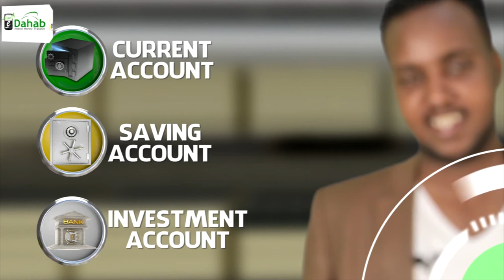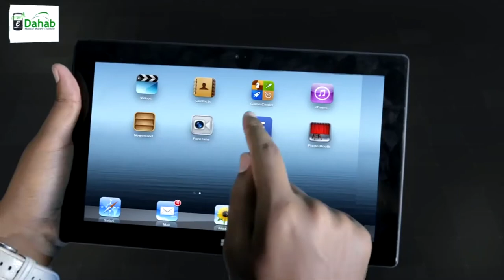Madaxweynaha JSL ayaa dhambaal tacsi ah udiray Ehelada Marxuum Kornayl Xuseen Cabdi Dubad (Alifdoon)